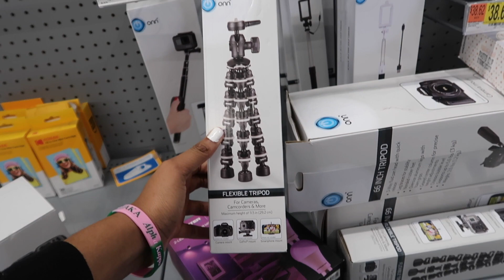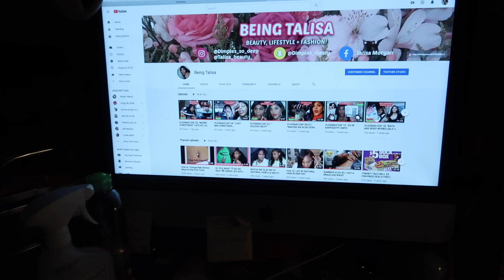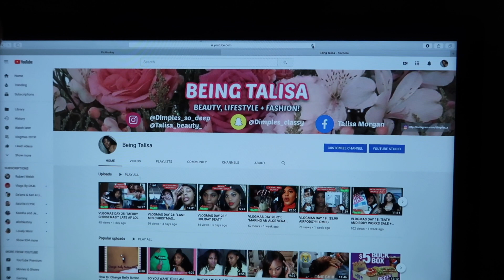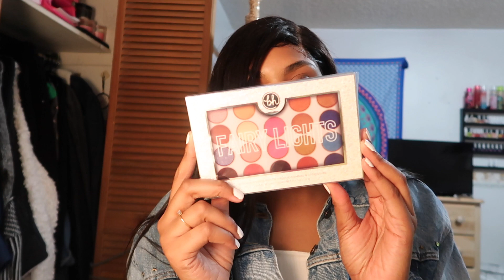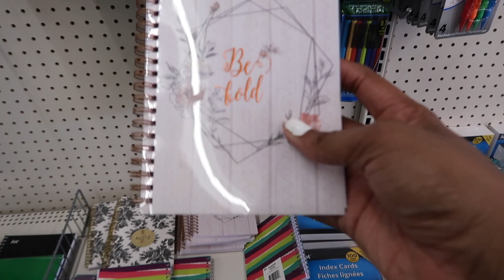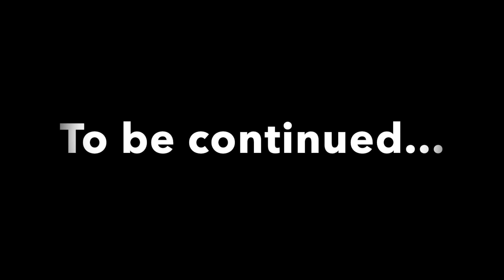NEW YEAR...BETTER ME! HEALING AFTER A BREAK UP...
Hey TaMorgans! Welcome back to another video!

            +Beauty: Talisa_beauty_

-Snap Chat: Dimples_classy

My Updated Skincare Routine!

Are you a small YouTuber who wants to join a Facebook group where you can gain subscribers and collab with other creators?
-Request to become apart of “Bloomers of YouTube” on Facebook.

Boxycharm! $21 Monthly Subscription Box!
Code: Talisa-ZONBCEAM

Age: 23
Occupation: Student
Height: 5’9

Peace!